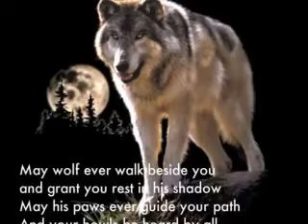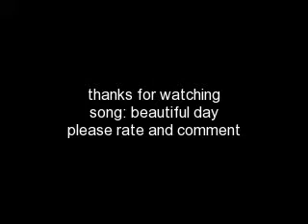wolves - beautiful day